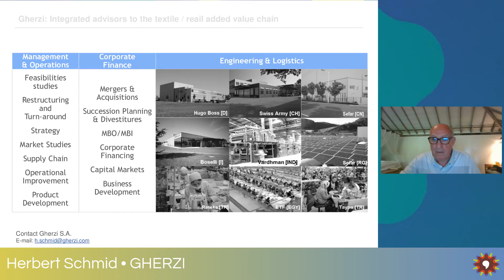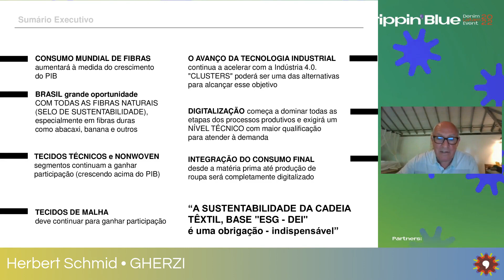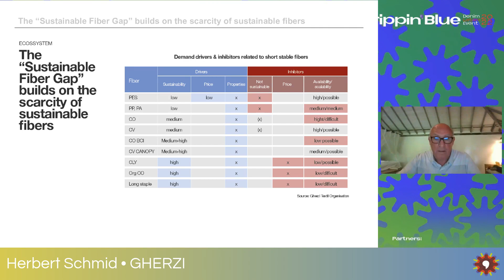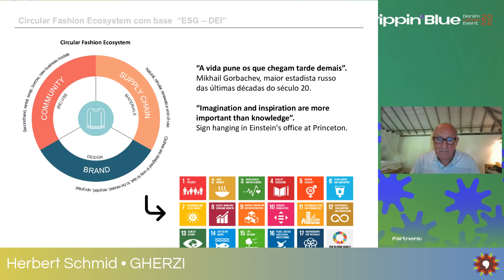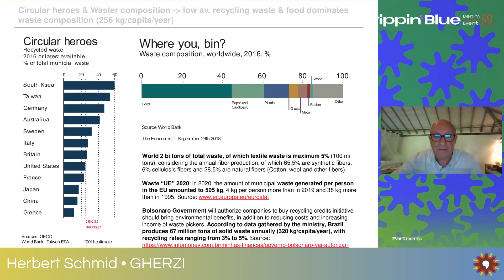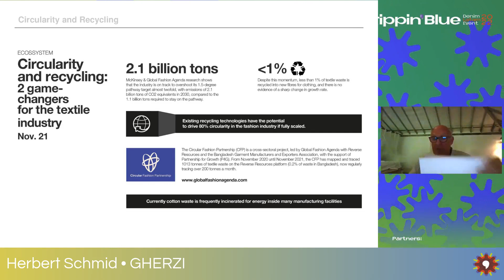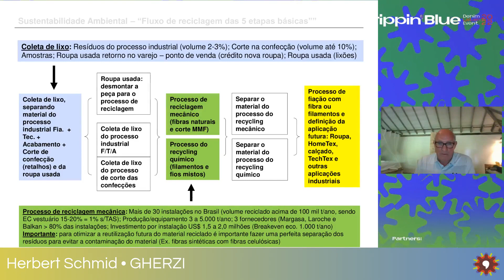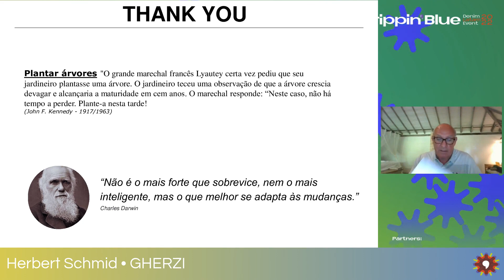HERBERT SCHMID & GHERZI ⇢ JeanSPACE TRIPPIN'BLUE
Herbert Schmid nos relata las métricas latinas y globales sobre los avances e impactos textiles. Un talk maravilloso desde la perspectiva de un profesional completo y súper experiente.